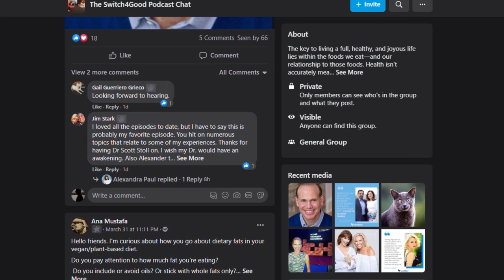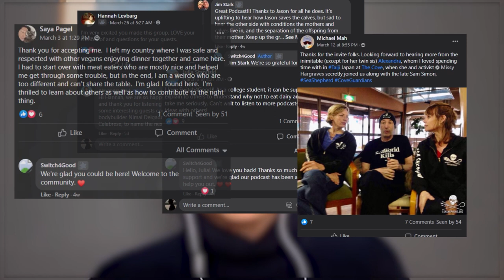Animal Cruelty Witness to Ending Factory Farming: Lewis Bollard’s Advocacy | Switch4Good Ep #271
Dive into the heart of animal welfare with a thought-provoking discussion on the global implications of industrial animal agriculture, not only for the billions of nonhuman animals trapped in this system but for human health and our planet's future. Discover how dedicated advocates like Lewis Bollard are using education, policy, and innovation in alternative proteins to fight for a more ethical world and the end of factory farming. This conversation covers the following topics:

• Bollard shares his journey to becoming an advocate for animals, starting from a trip to Southeast Asia, witnessing the harsh realities of animal treatment.
• The discussion covers the disconnection between people's disapproval of animal abuse and their continued consumption of meat, attributed to societal inertia and misconceptions about meat production.
• Bollard emphasizes the importance of confronting the realities of factory farming and considers alternative proteins and plant-based diets as viable solutions to reduce meat consumption.
• Bollard discusses his work in promoting farm animal welfare through Open Philanthropy, advocating for more ethical treatment of animals and the end of factory farming.

Join us in exploring the transformative power of empathy, activism, and sustainable choices in creating a better world for all beings.